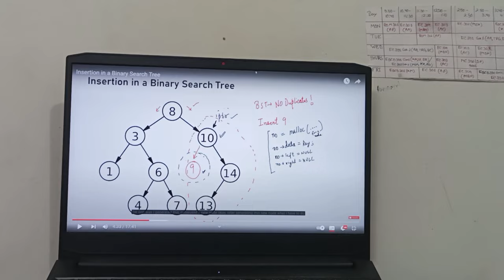World's Best Home Made Beyblade Ever 😚;)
😄Please Go My Channel For many Funny gameplay videos😄

Hello Guys we are get to 1k (sub) family members (So Thanks For All Members🥰).

  And
      I hope you are fine. Wish you happy and comfortable life.

Today...
Make Ultimate World's Best Home Made Beyblade Ever At Home
Let's Make World's Best Home Made Beyblade At Home
How To Make a World's Best Home Made Beyblade At Home
How To Make a World's Best Home Made Beyblade Ever
How To Make a World's Best Home Made Beyblade Ever At My Home  (lol)
Make World's Best Home Made Beyblade Ever
How To Make a Ultimate Best Home Made Beyblade
World's Best Home Made Beyblade Ever make at home